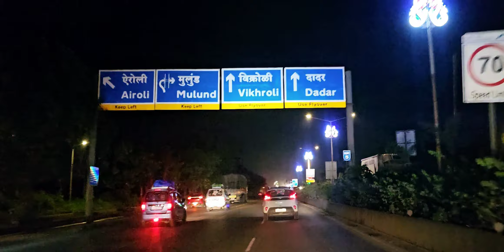thana city kaler to vicroli